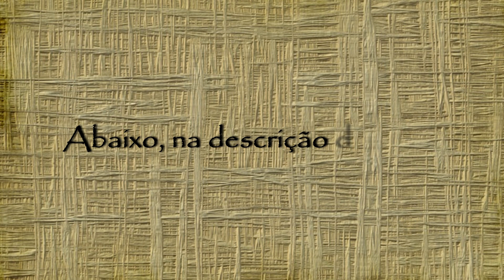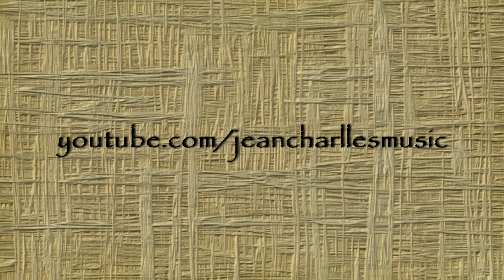#18 A morte e a vida estão no poder da língua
Série 31 dias de Sabedoria -  Décimo oitavo dia, Provérbios 18.
Composição de Jean Charlles baseado no Livro Provérbios de Salomão da Bíblia.

A P O I O:
Se você gosta desse canal, se ele te faz bem e gostaria de contribuir para este trabalho, nos apoie:
Muito obrigado pela sua presença, participação e inscrição.